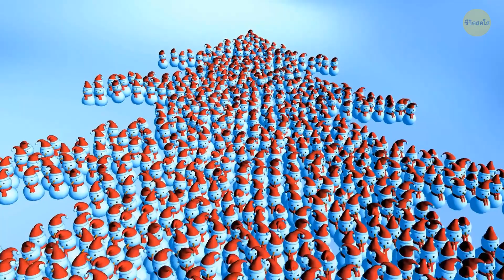วิธีทำตุ๊กตาหิมะที่จะไม่ละลาย